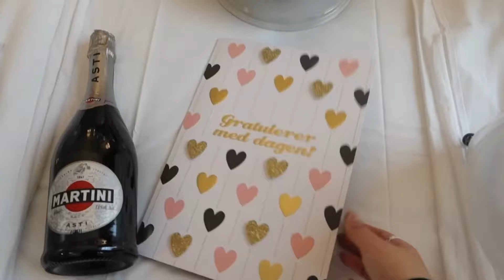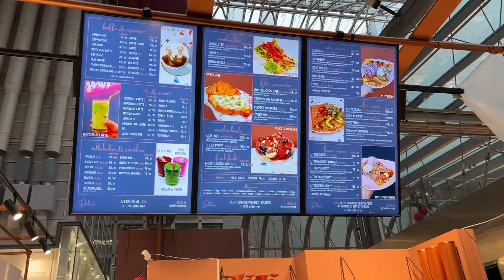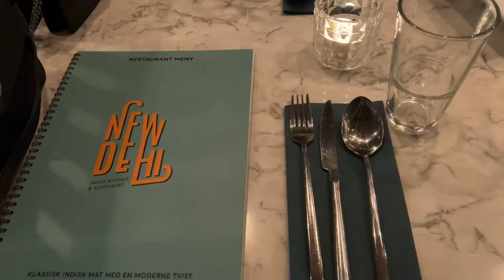KURDISH VLOG - Surpreisek bo hawrekanm la Oslo/vlogi rozhana 🥳❤️/ڤڵۆگی کوردی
سڵاو بە خێربێن بۆ کەناڵەکەم.
ڤلۆگی گەشتکردن و ڤلۆگی ڕۆژانە دروست دەکەم، خۆشحاڵ ئەبم ئەگەر سەبسکرابیی کەناڵەکەم بکەن،هیوادارم ڤیدۆکانتان بەدڵ بێت.
لەگەڵ خۆشەویستم بۆئێوە

My Links!